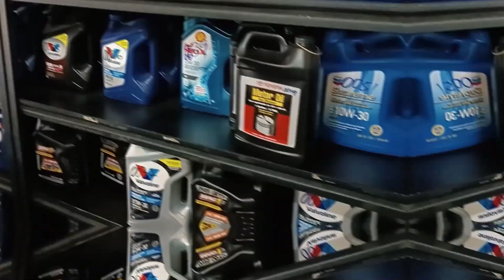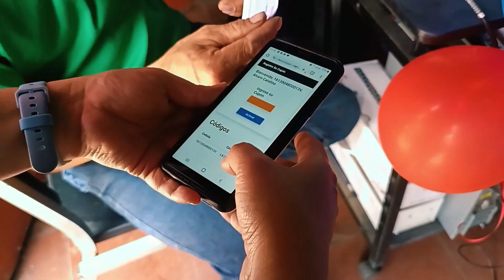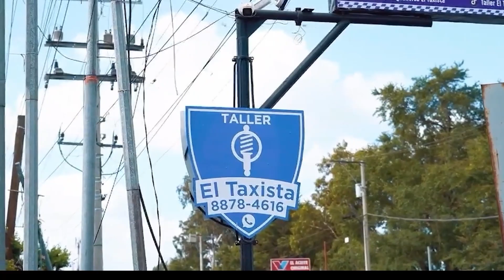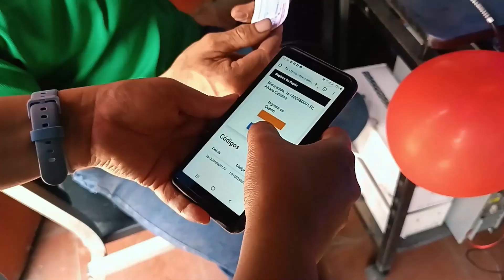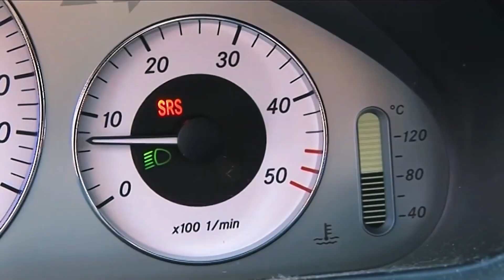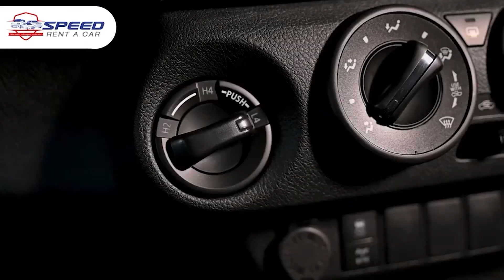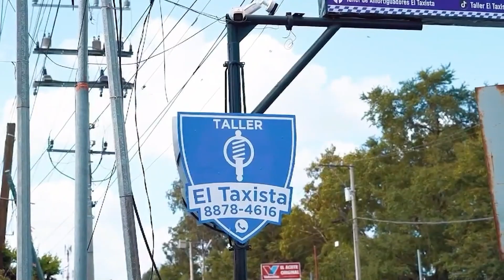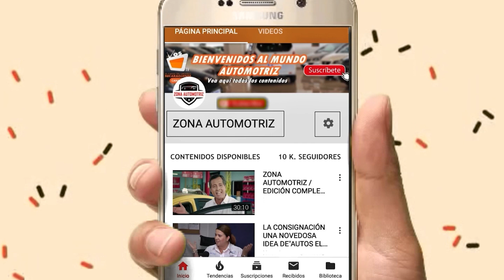EDICION DESDE ESTELÍ / ZONA AUTOMOTRIZ